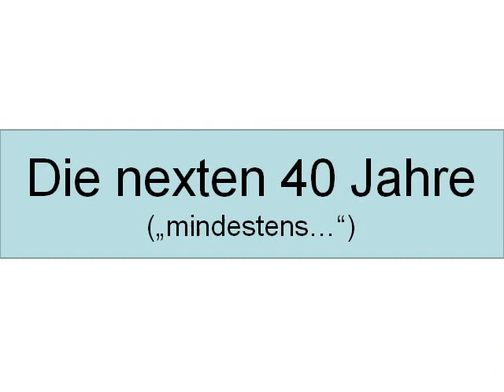Bilderbuch 75 Mutter2